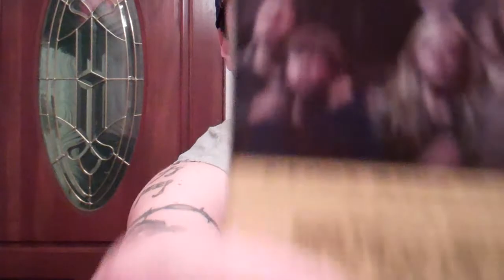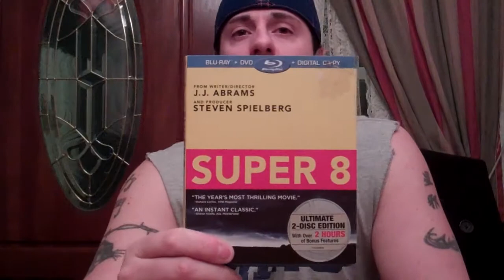Super 8 Movie Review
I do a quick review of the Movie Super 8